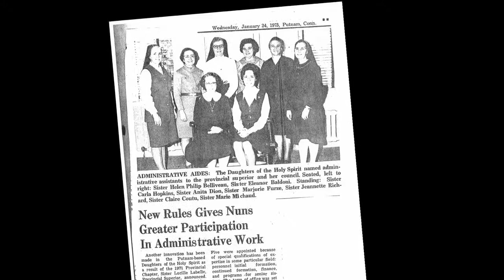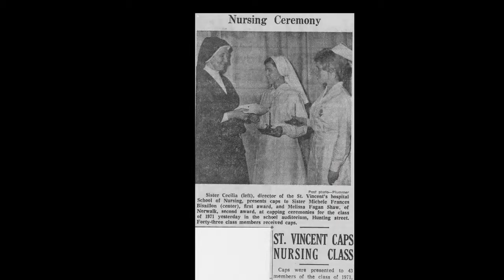Sr. Michele Bisaillon, DHS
Daughters of the Holy Spirit Oral History Project

Sister Michele Bisaillon was born in Waterbury, CT in 1947. She knew the Daughters of the Holy Spirit all of her life; she was one of 5 members of her extended  family to enter the Congregation. Sister Michele is a nurse, having served in the Congregation’s infirmary for many years and also  in oncology and Hospice home care. Presently she lives out her mission at the Holy Spirit Provincial House as assistant co-ordinator,  being present to the retired and sick elderly Sisters. “What attracted me mostlyto the Daughters is their spirit of simplicity and joy.”